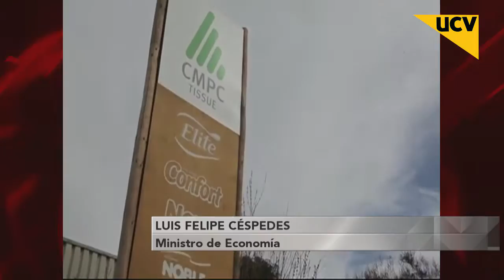UCV TV NOTICIAS CENTRAL (02-11-2015) - Eliodoro Matte, dueño de CMPC, dijo no saber de la colusión